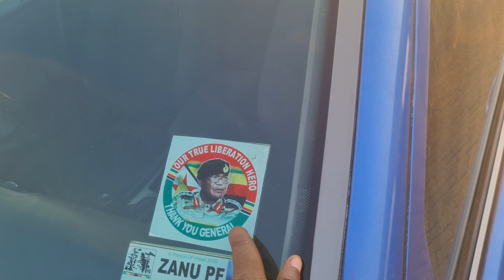MERCEDES BENZ C200 KOMBRESSOR